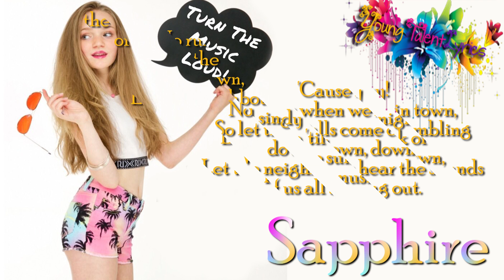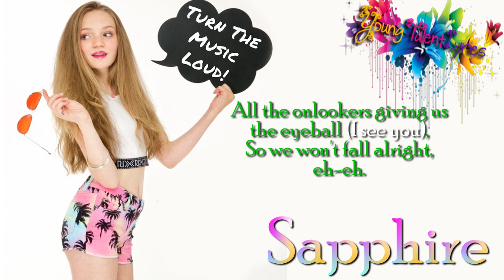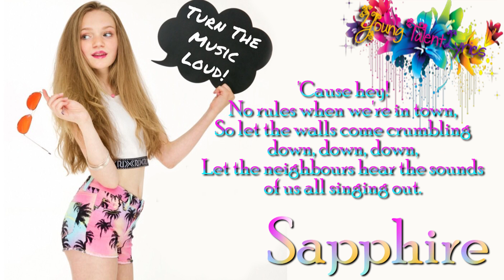Sapphire ♬ Turn The Music Loud (Lyrics)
Sapphire's new original song Turn The Music Loud with lyrics. Hope you like it!

Video production: Sapphire Productions
Choreographer/Director: Emily Golborn
Music produced By Raheem Bale & Ben Lochrie / Hello Management
Dancers & Extras: VG Dance/Harry Fagge
Band Members: Charlie (Drums), Ryan (Guitar) & Toby (Guitar)